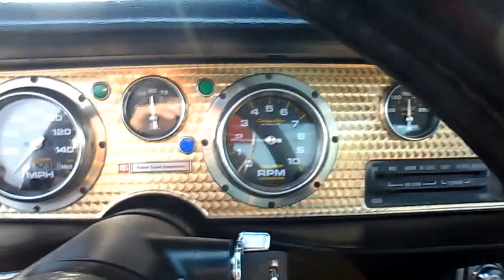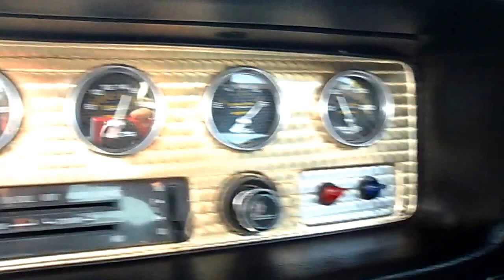1976 Trans Am For Sale-Big Power- American Muscle Cars-- Palatine, IL